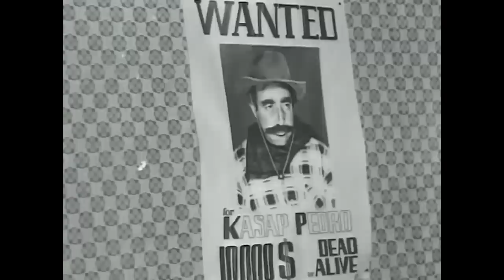Cango Ölüm Süvarisi | 1967 | Yılmaz Köksal - Figen Say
Cango Ölüm Süvarisi Filminin Konusu:
Halk düşmanlarına savaş açan bir kovboyun öyküsü.

Yapımı : 1967 - Türkiye
Tür : Macera
Yönetmen : Remzi Jöntürk
Oyuncular : Yılmaz Köksal ,  Oktar Durukan ,  Figen Say ,  Tunç Oral ,  Meral Küçükeral
Senaryo : Recep Ekicigil
Yapımcı : Nevzat Pesen ,  Recep Ekicigil